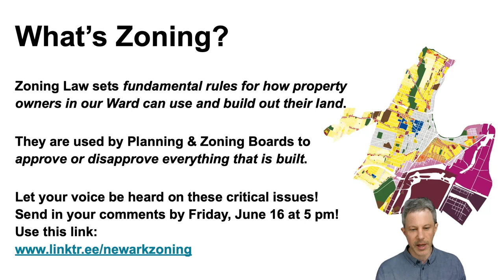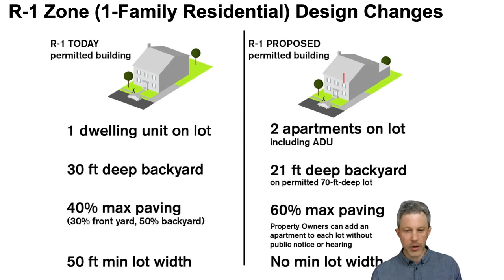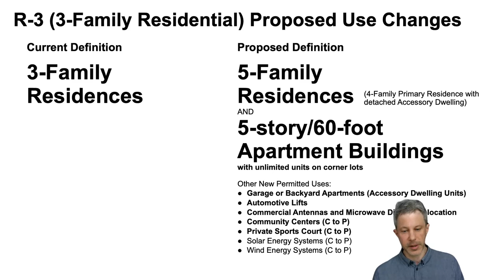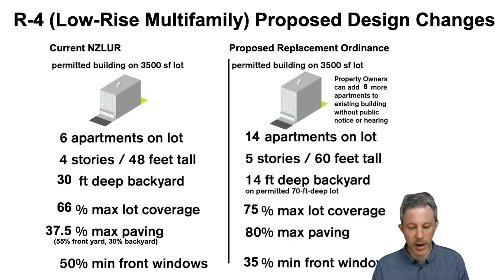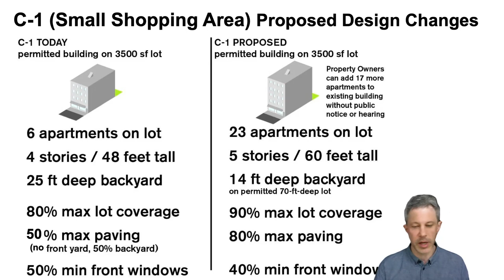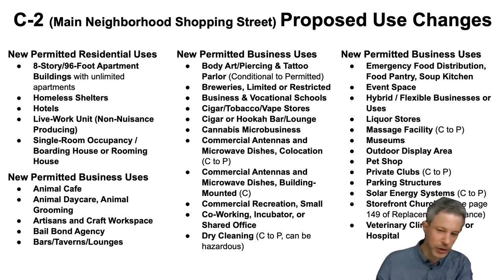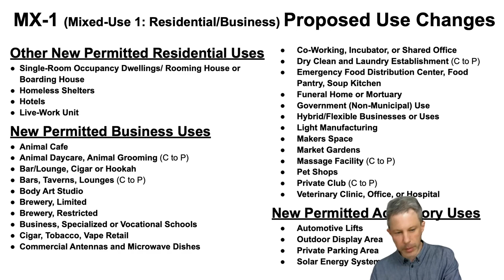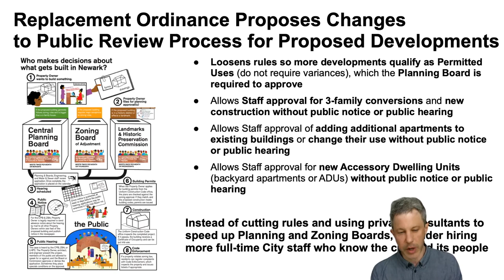Proposed South Ward Zoning Changes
Learn more and make your voice heard

Get in touch with South Ware Environmental Alliance (SWEA)
Asada Rashidi, Environmental Justice Organizer